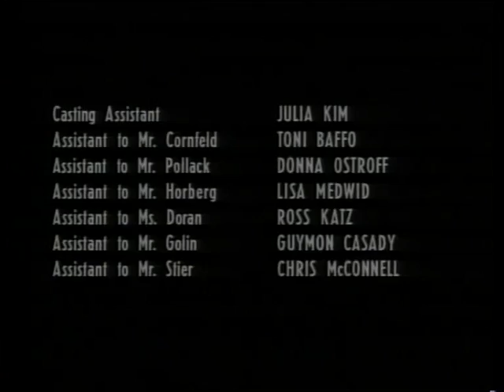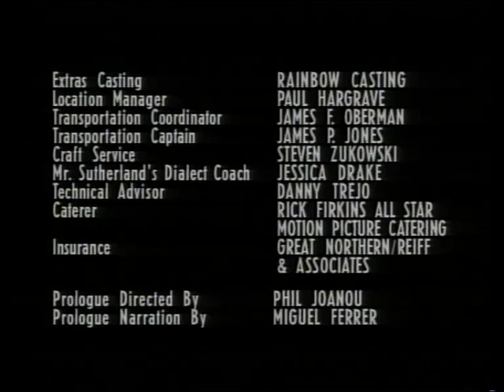Love and Blood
From a story by Evan Hunter. Boxer Matt Cordell (Kiefer Sutherland) hasn't been the same since he caught his beautiful wife (Mädchen Amick) in bed with another man.  But the fact that she betrayed him doesn't mean he stopped loving her. So when she shows up in his apartment one night, saying all the right things, what else can he do but take her back? Cordell gets KO'd by the one-two punch of love and lust - but getting involved with a dame like this one can be murder.

This is the first episode of season two of "Fallen Angels," and was directed by Kiefer Sutherland.